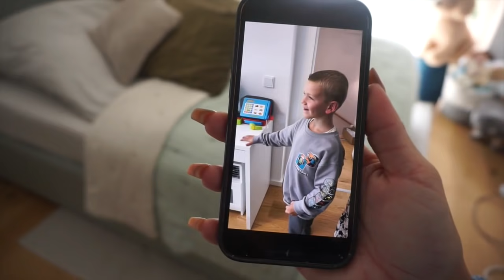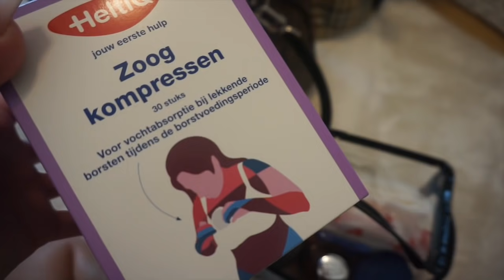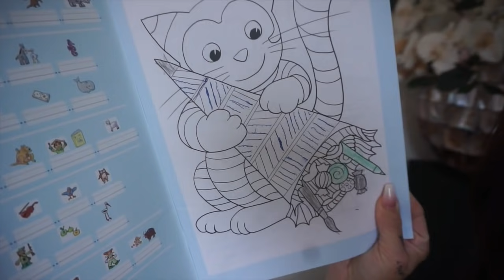VLOG 308 | MIJN OUDERS ZIJN ER, CADEAU VOOR MASON & VRAGEN BEANTWOORDEN...